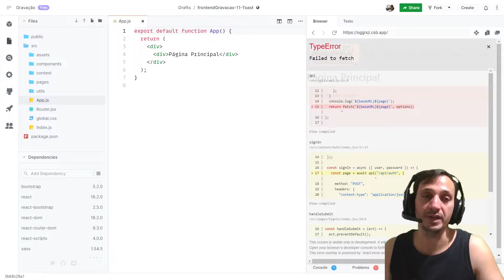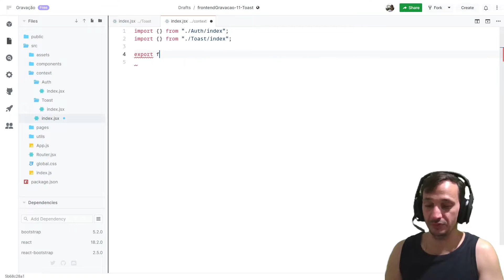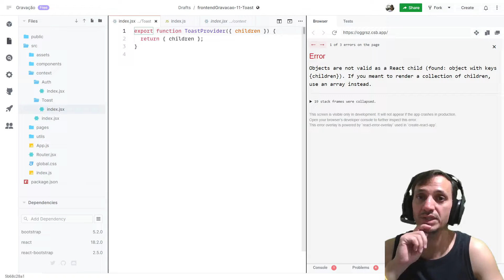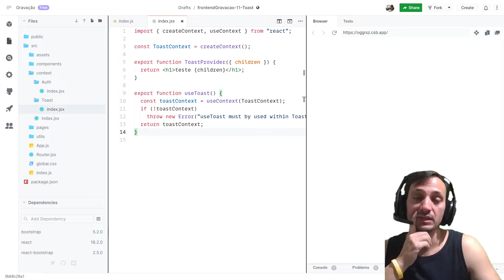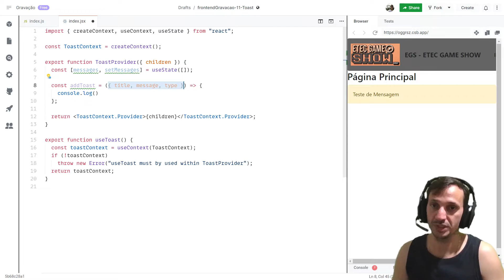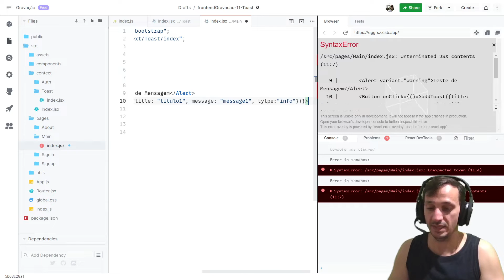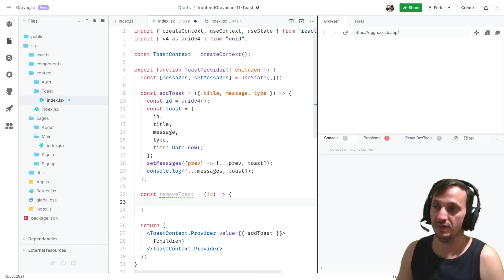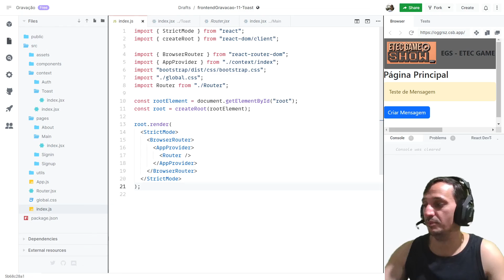Frontend - 11 - Toast - Parte 1 - Context de Toast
Gerencia dos Toast (mensagens) ao usuário usando Context do ReactJS